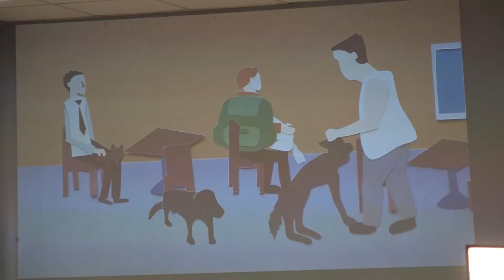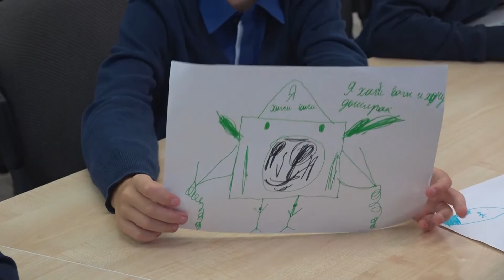В библиотеке Горловского родились новые сказочные герои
Какие сказки читают современные дети? Каких героев они могут придумать сами? На эти и другие вопросы ответили участники очередного проекта, реализуемого в рамках гранта Президента Российской Федерации для поддержки творческих проектов общенационального значения в области культуры и искусства. Наша съёмочная группа побывала в Центральной городской библиотеке имени Горловского, где прошло мероприятие в рамках проекта «Мы выросли из сказок».